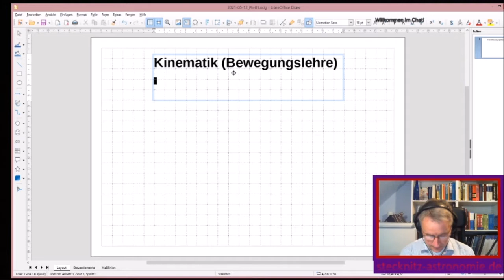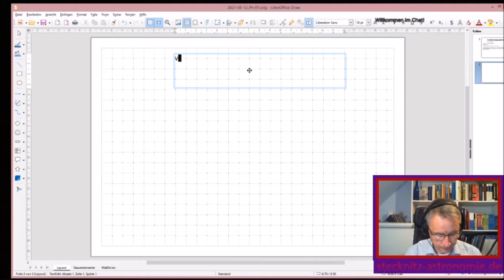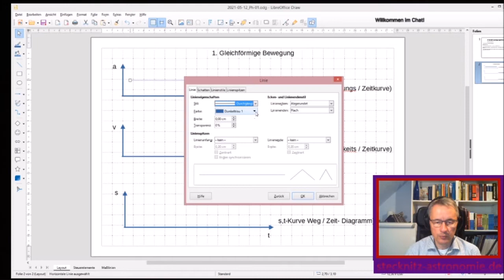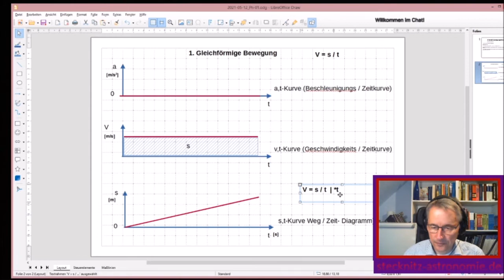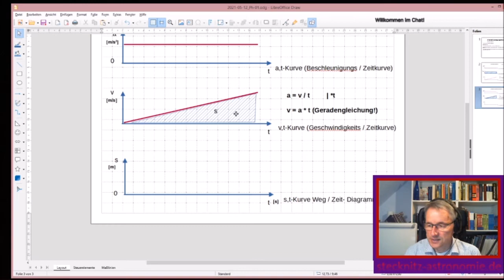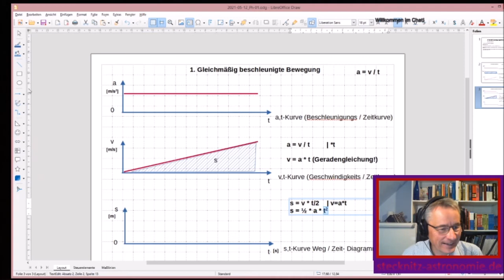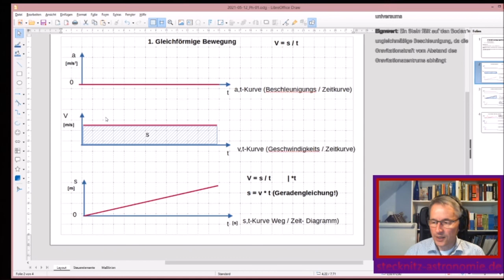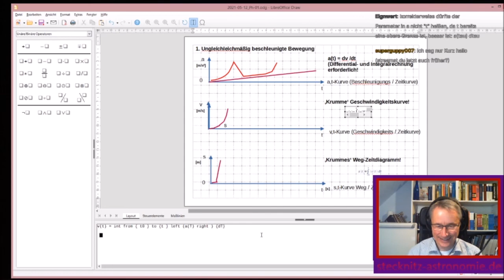Science Camp - Physik Teil 1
Thema: Kinematik